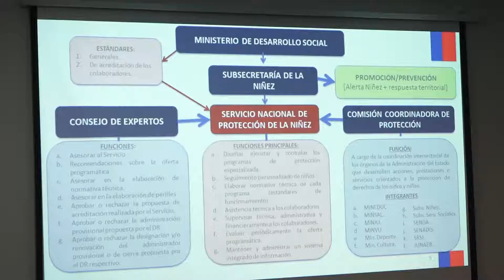MESA DE LA NIÑEZ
"LOS NIÑOS PRIMERO" ES EL ESLOGAN DEL SERVICIO NACIONAL DE MENORES RESPECTO A LA VULNERABILIDAD DE LOS DERECHOS DE LOS NIÑOS U NIÑAS DE CHILE, COMPROMISO EXPUESTO ANTE LA MESA DE LA NIÑEZ DEL GOBIERNO REGIONAL.